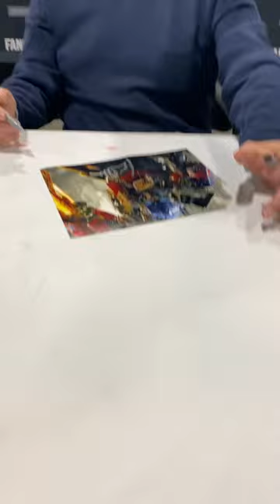Kitty Monk Meets Peter Cullen